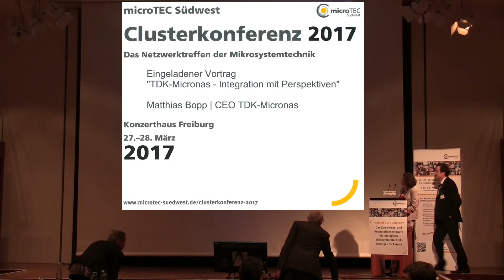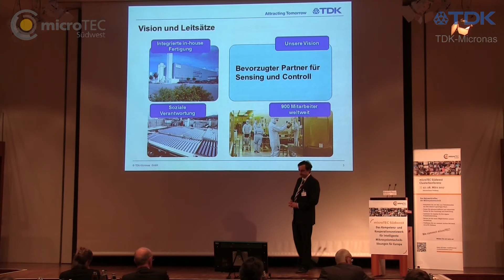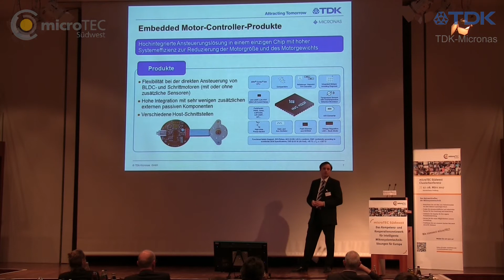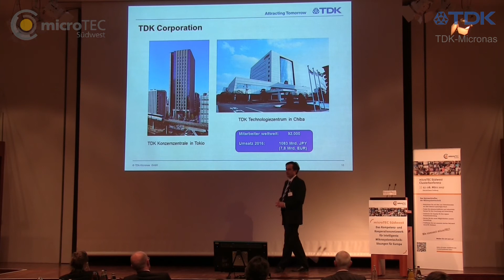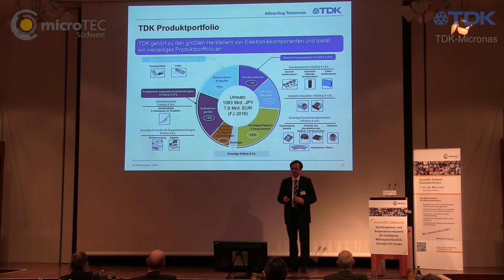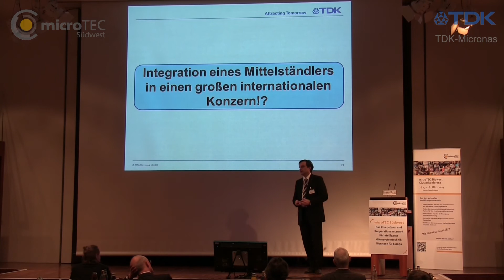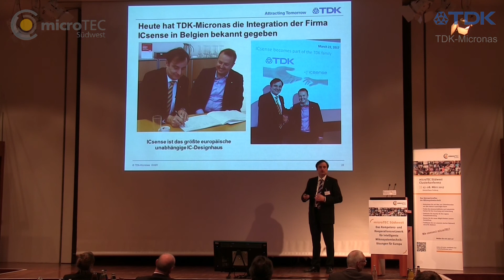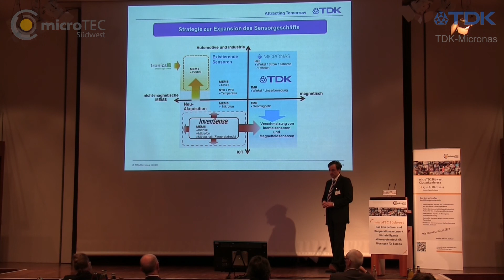Vortrag: TDK-Micronas - Integration mit Perspektiven | microTEC Clusterkonferenz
Vortrag M. Bopp, CEO: TDK-Micronas - Integration mit Perspektiven
Clusterkonferenz der microTEC Südwest.
Das Netzwerktreffen der Mikrosystemtechnik.